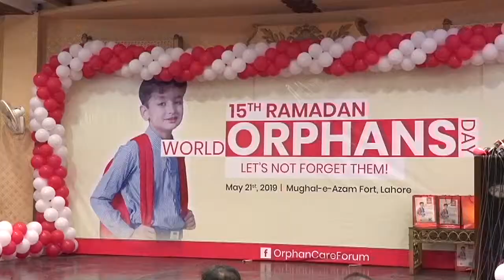Orphan's day special episode by Rooba Arooj